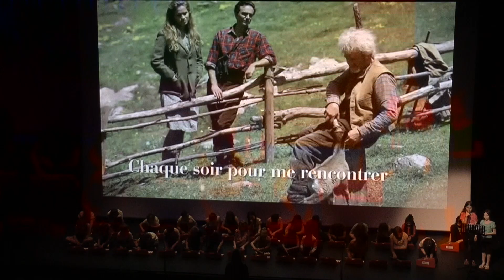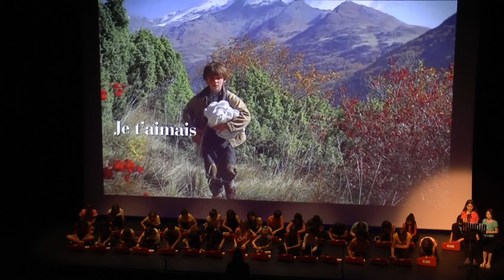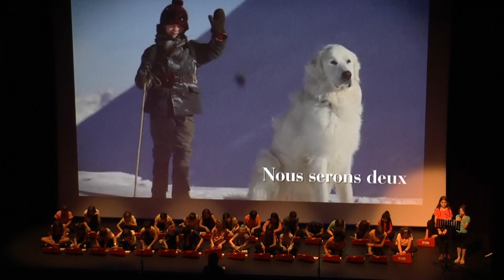Spectacle cinéma 28 mai 2024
Spectacle sur le thème du cinéma par les classes 1C1, 1C2, 1C3, 1C4 (cycle I) du C2M de ROCHE LA MOLIÈRE. Professeurs Christèle FREYCENON et Viviane CHARRETIER. Mardi 28 mai 2024 au Pôle Culturel l'OPSIS.